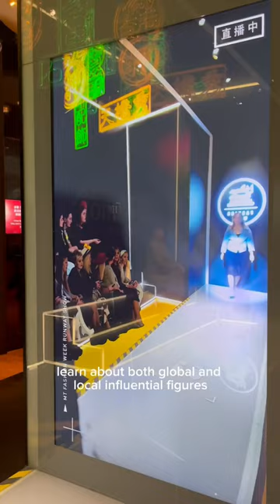Madame Tussauds Hongkong! Lifelike Wax Figures!